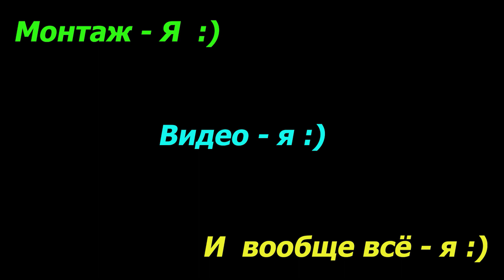🔴 Для умного дома XIAOMI - выключатели Aqara датчики Aqara и лампочки Yeelight E27 и меня бомбит 🔴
Дальше продолжаю собирать умный дом и докупаю по чуть-чуть.
7:21 - меня начало бомбить по поводу тупления умного дома от Xiaomi.

👉💜🔔 Лампочка Yeelight 10w White. Ссылка на продавца (на момент выкладывания видео ссылка рабочая и цена $16.35):

👉💜🔔 Датчики движения Aqara. Ссылка на продавца (на момент выкладывания видео ссылка рабочая и цена за 4шт $43.33):

👉💜🔔 Двойной беспроводной выключатель Aqara. Ссылка на продавца (на момент выкладывания видео ссылка рабочая и цена $18.25):